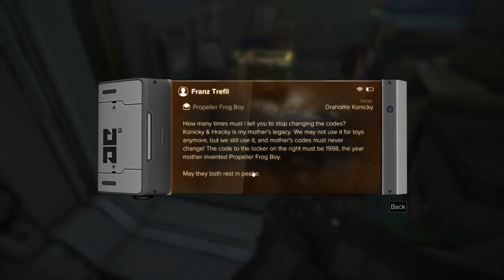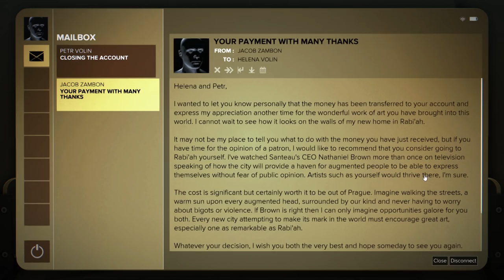Deus Ex: Mankind Divided (Ep. 17 – Forger)